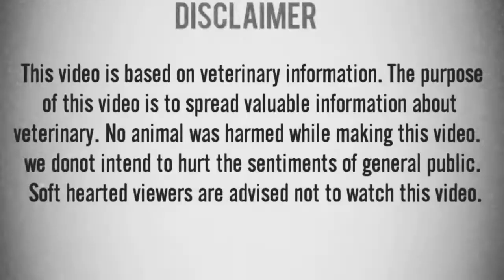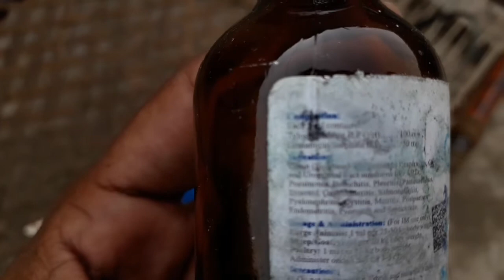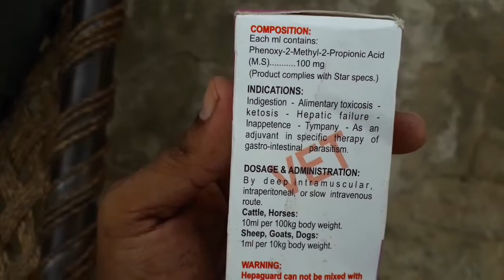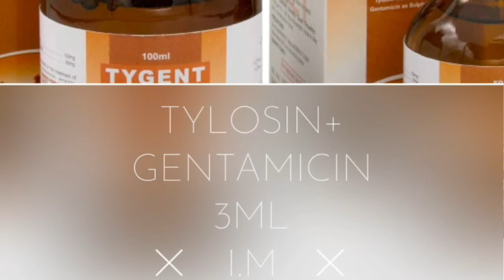Goat food poisoning with temperature || بکری کو فوڈ پوائزننگ || तापमान के साथ बकरी भोजन विषाक्तता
In this video I've shown that goat have food poisoning with temperature, this occurs when she gone outside for grazing and ate something else. The treatment has been given. I hope you will be beneficial after watching this video.